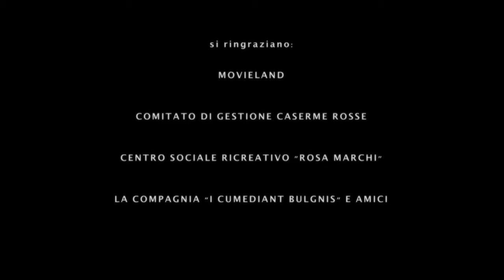Non costringeteci a cambiare mestiere: la segretaria di edizione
Viral video for Kinodromo Association based in Bologna (Italy) for promoting independent italian cinema

48'' - 2012
A script supervisor is forced to leave her job because of unemployment in italian cinema.

Written, directed and edited by Davide Labanti, Niccolò Manzolini and Associazione Kinodromo.